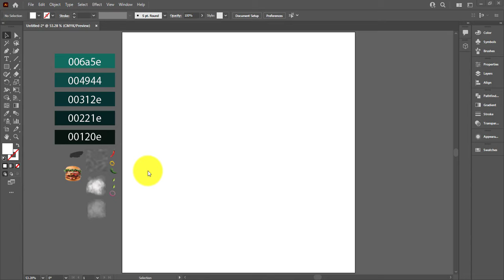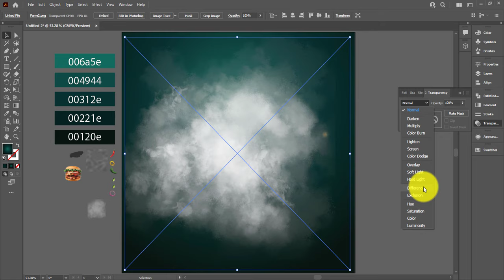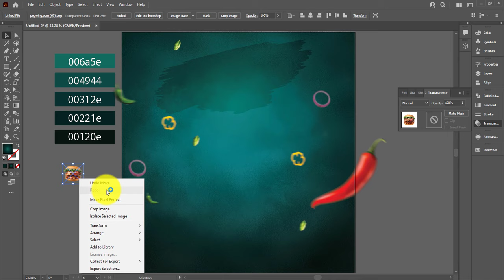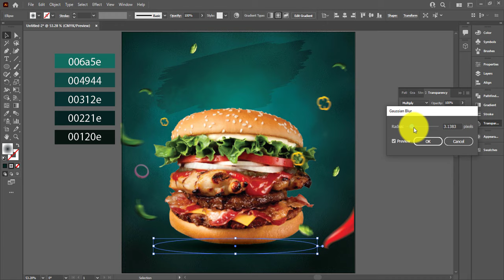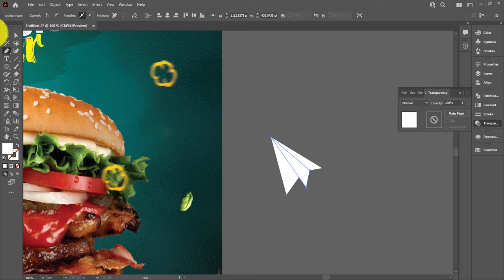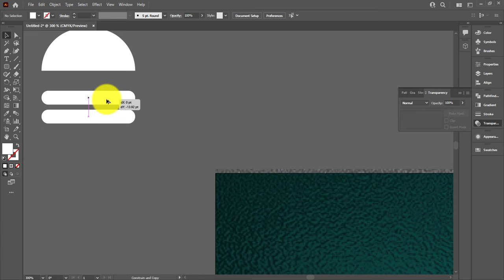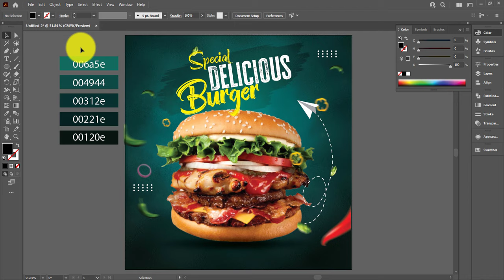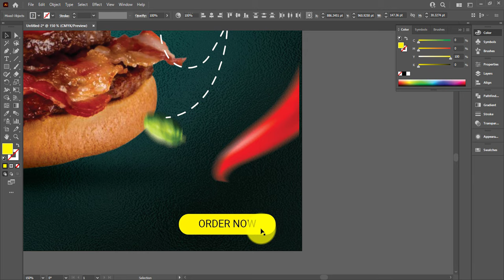Illustrator CC Tutorial | Graphic Design | Food Poster Design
Illustrator CC Tutorial | 3D Graphic Design |Food Poster Design .